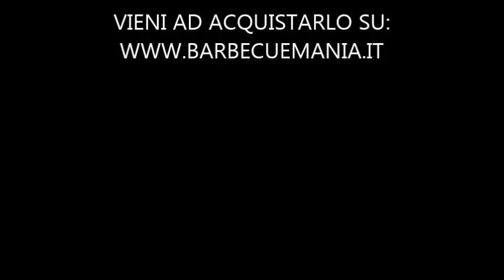Supporto per coperchio Weber - RECENSIONE BARBECUEMANIA IT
Ecco a voi il supporto per coperchio weber, accessorio molto utile a tutti coloro che hanno barbecue a carbone WEBER che non sono il modello MASTER TOUCH. Venite a scoprirne le caratteristiche su